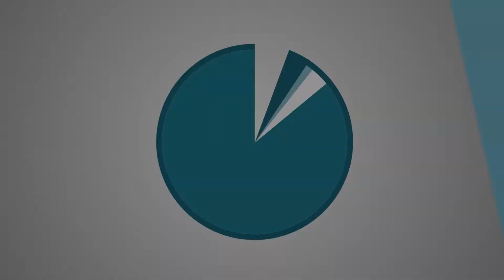CIVILIZATION 6 | NEXT TARGET? | BRAZIL | PART 16 | LET'S PLAY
We enjoy some spoils of war and ready ourselves for the next opportunity.

Support the Mal! =)

Game Information:
Title ► Civilization 6
Dev  ► Firaxis | 2K

My thoughts on Civ 6...

Civ 6 builds on the solid foundation established by previous iterations in the series. There are enough new elements to present Civ 6 as a 'fresh' title at the same time keeping things familiar enough, any Civ V player, should be able to navigate Civ 6 without too many issues.

So does it have that 'just one more turn' feel?  Well I am writing this at 5:09 AM on launch day after playing for hours, so what do you think? =)